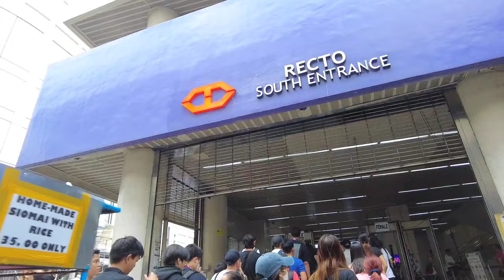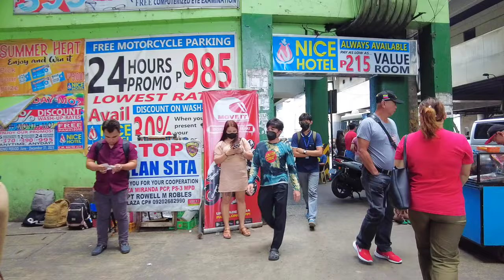AVENIDA , RECTO MANILA | Extreme Walk at Recto - Avenida - Quiapo Manila Philippines [HD]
Chapters:
0:00 intro
0:20 oroquieta
3:41 lrt recto station
4:58 recto ave
9:39 rizal ave
11:59 gonzalo puyat
14:48 quezon blvd
16:00 quiapo simbahan

For better experience, you can go to the youtube screen settings on the right upper corner, choose quality, choose advanced quality, and you can choose as high as 1440 60fps. Wearing earphones is advised for HD Sounds.

With some random talk and walk
This is  pure walking tour experience with real ambient sounds